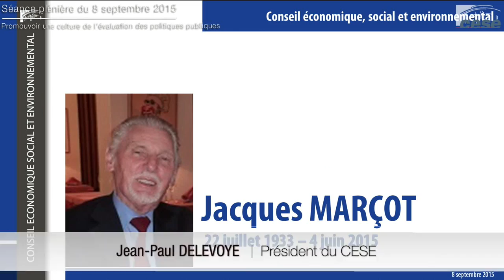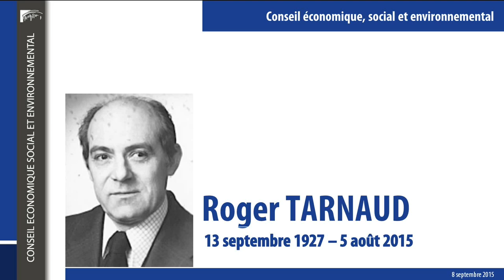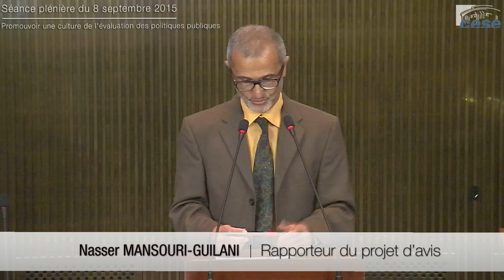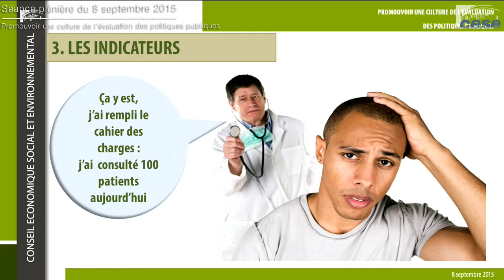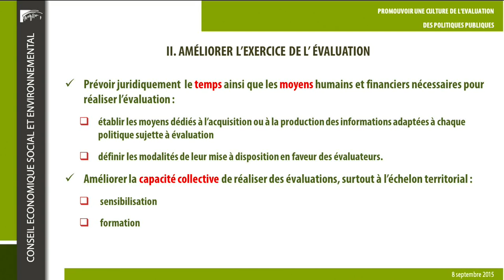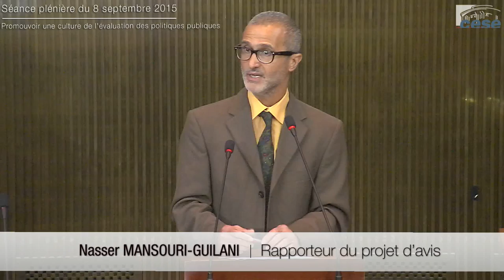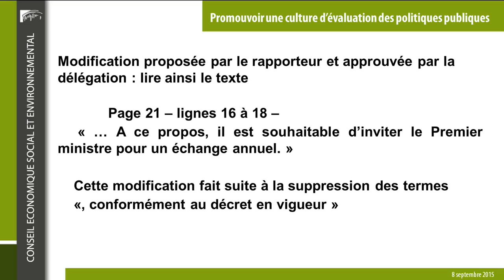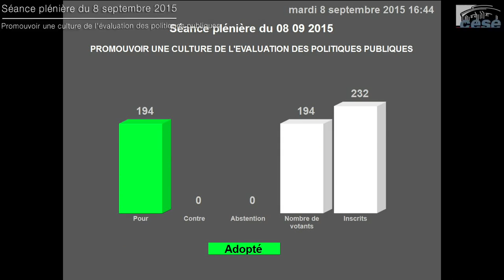8 septembre 2015 : Promouvoir une culture de l'évaluation des politiques publiques - cese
Séance plénière du 8 septembre 2015 : Présentation du projet d'avis intitulé "Promouvoir une culture d'évaluation des politiques publiques" par M. Nasser MANSOURI-GUILANI, rapporteur au nom de la délégation à la prospective et à l'évaluation des politiques publiques présidée par M. Jean-Paul BAILLY.

Intervention de Mme Clotilde VALTER, Secrétaire d’État chargée de la Réforme de l’État et de la Simplification auprès du Premier ministre.